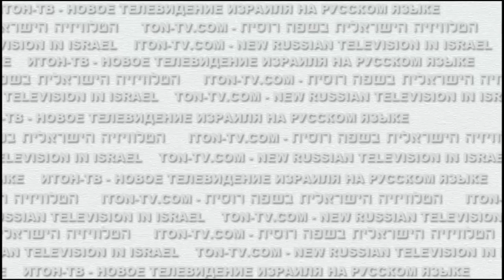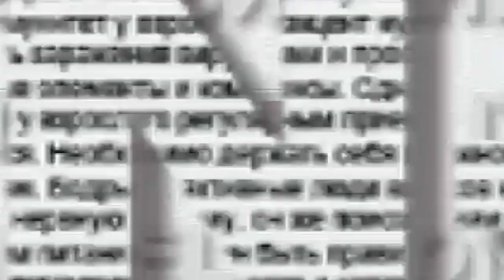Почему "Аллах акбар" стал угрозой для всех?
- Когда исламские террористы убивали евреев, мы предупреждали французов, что очередь дойдет и до них. Но они не верили...
Сказано на Итон.ТВ. Полностью эту программу можно посмотреть здесь: Париж. На пороге войны цивилизаций...